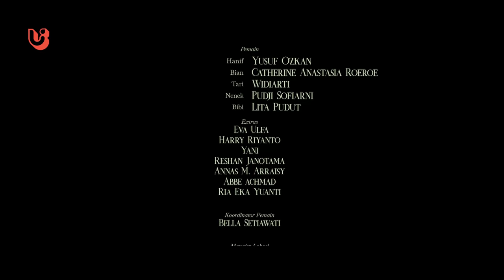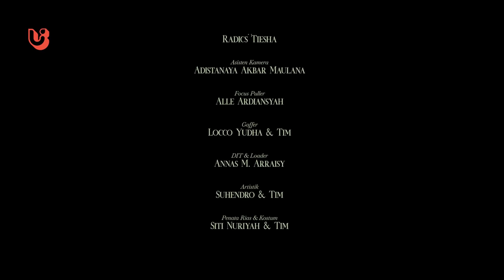FILM PENDEK HOROR | SEBELUM 7 HARI (2020)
Winner ReelOzInd! Australia Indonesia Short Film Competition and Festival 2021
Winner of Best Live Action - HelloFest 14
Official Selection Minikino Film Week Bali International Short Film Festival 2021
Official Selection Africa International Horror Film Festival 2021
32 Film Cerita Pendek Rekomendasi Asosiasi Festival Film Indonesia 2021

Sebuah  kolaborasi antara Pijaru dan Ruma Kreativ

Bian dan Hanif hanya bisa terdiam saat harus melayat nenek mereka yang baru saja meninggal, nenek yang mereka tidak pernah kenal dekat sebelumnya. Malam itu, Bian dan Hanif pun harus menginap di rumah nenek untuk menunggu pemakaman yang akan dilakukan keesokan harinya. Namun, beragam kejadian aneh terjadi saat mereka menumpang tidur di kamar nenek. Bian tahu, arwah nenek masih ada di sekitar mereka malam itu.

Pijaru is a video production house; a subsidiary of Kompas Gramedia Group, Indonesia’s premier media company. Since our establishment, Pijaru is known for its heartwarming short films and web series, offbeat comedy work, exciting documentaries, and award-winning motion graphics storytelling.

LINE Official Account: @pijaru